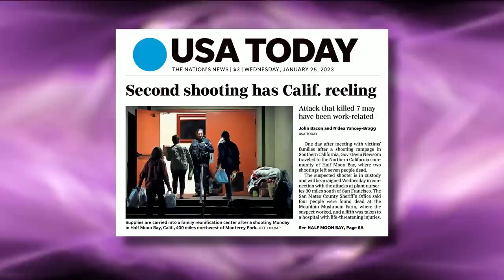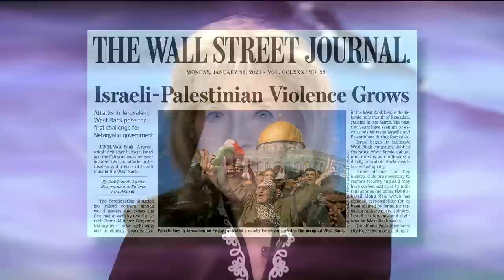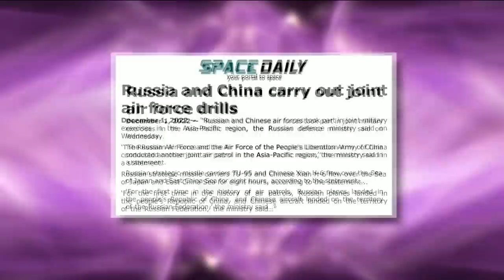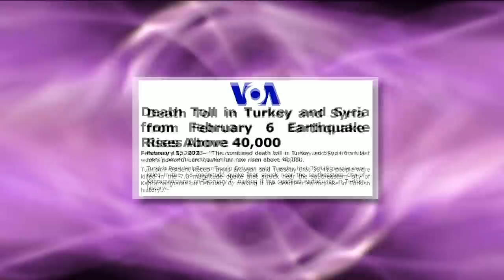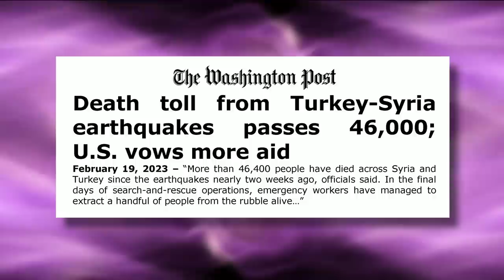Jack Van Impe Presents -- March 18, 2023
Terrorism Accelerating ... But Peace Coming
 with special guest Dr. Carl Baugh